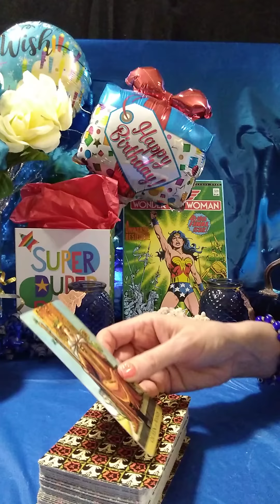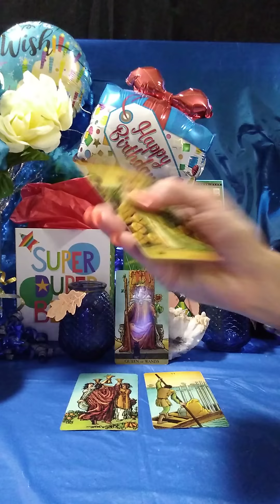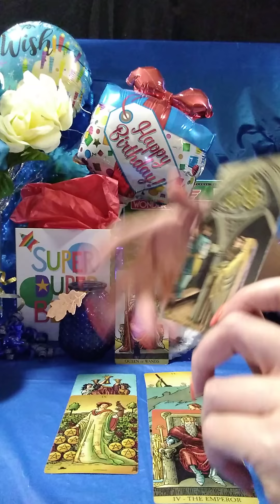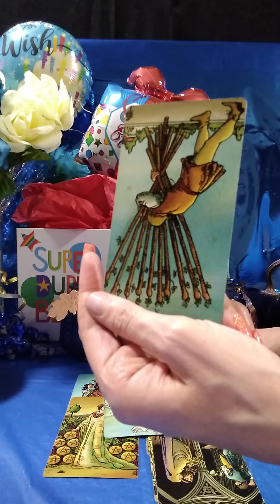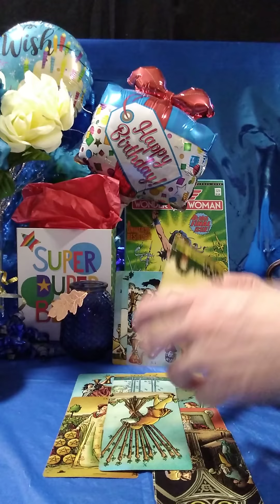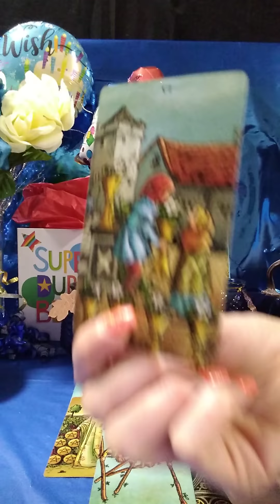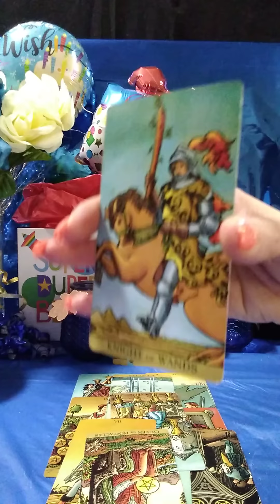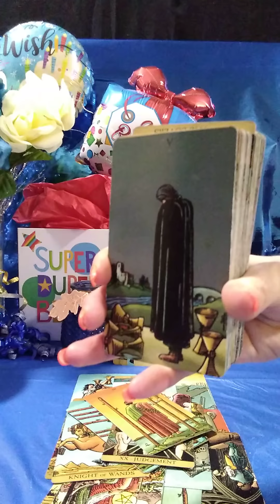SCORPIO♏11/21/21 "I CAN'T GO FOR THAT!" YOUR PERSON FOUND OUT ABOUT A 3RD 🎉, RETURNING BACK TO YOU!